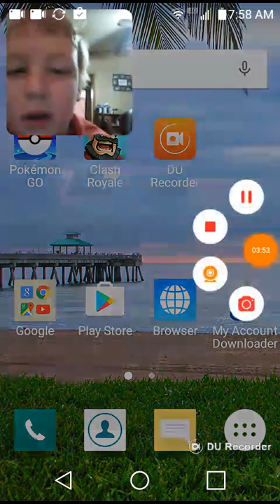Clash royale part 2 wining